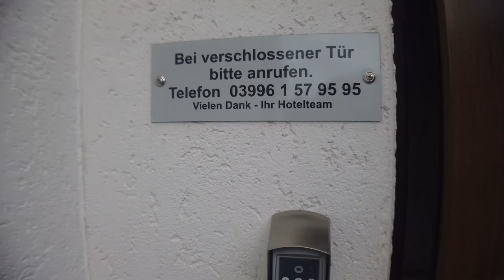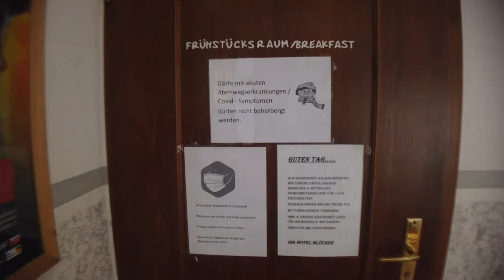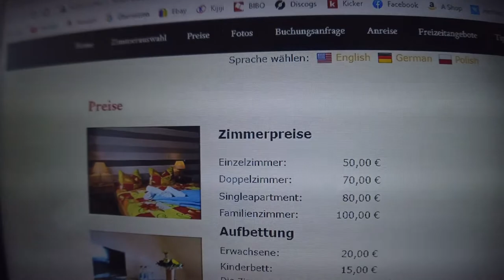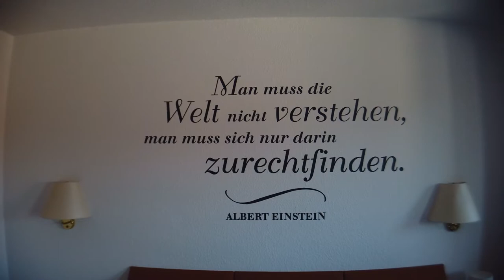Vorstellung und Test vom Zimmer im Hotel Blücher in Teterow Auf der Suche nach dem Glück! Teil 12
Glück ist, gute Gastgeber im Hotel zu haben! Teil 12 meiner Europa/Welt Reise - Auf der Suche nach dem Glück - Ich teste das Hotel Blücher in Teterow Nähe Rostock in Mecklenburg Vorpommern. (►►Link◄◄ * ) Die schönsten REISEZIELE die man gesehen haben sollte ∙ Reisetipps & Sehenswürdigkeiten
Auf der Suche nach dem Glück. Nach der Liebe. Nach dem Ziel um zufrieden anzukommen.
Dazu begebe ich mich auf eine Reise quer durch Europa. Und dies für eine unbestimmte Zeit.
Ich werde sehr viele Städte und Landschaften in Deutschland und anderen Ländern besichtigen. Freut Euch auf ein spannendes Experiment mit täglich neuen Berichten und Weisheiten.

►►Link◄◄ Weitere empfehlenswerte Produkte
* Utensilien für eine Reise
* Koffer Set
* Ostsee Reiseführer

Adresse für Fanpost oder Produkte zum Testen:
Toni Zuschlag
01277 Dresden